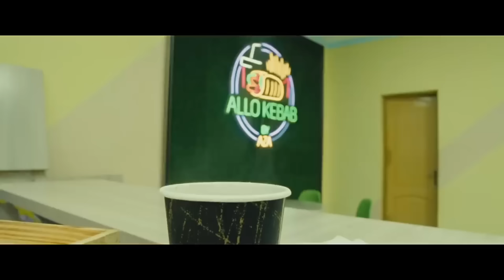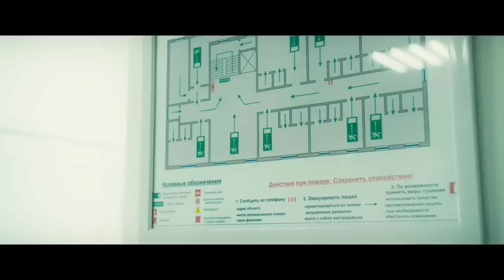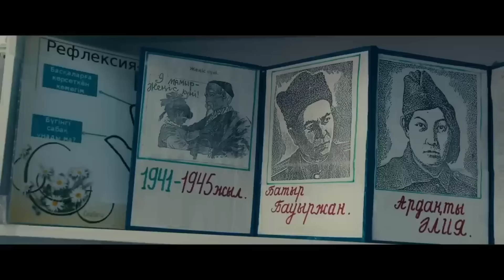Қанішер | жаңа қазақша кино | 2024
Қазақша жаңа кино, көріп тамашалап пікірдеріңізді қалдырып кетіңіздер